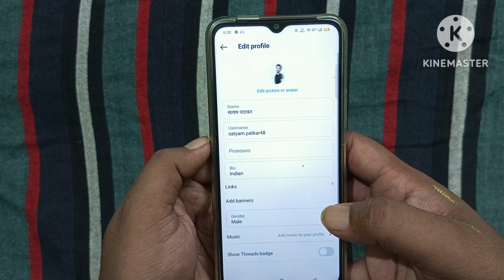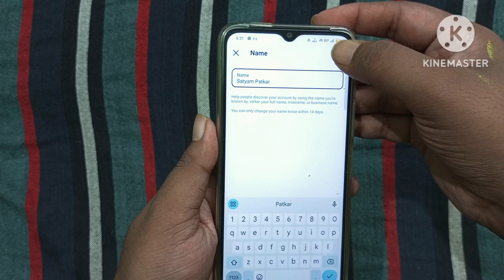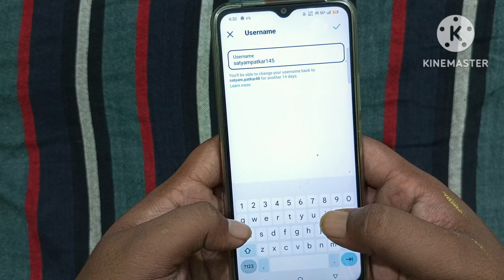Instagram Me Name Kaise Change Kare || How To Change Instagram Name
namskar dosto is video me main aapko bata raha hu ki aap apne instagram pe name kaise change kae sakte hai ..

instagram pe username kaise badle
how to change instagram username
change instagram name
instagram par name kaise change kare
how to change instagram username in mobile
change username on instagram
instagram name change 14 days
instagram pe name kaise change kare
change instagram username
how to change your name on instagram
instagram me naam kaise change kare
instagram account name change
how to change instagram name without facebook
instagram ka naam kaise badle
name change problem in instagram
instagram par name kaise badlte hai
instagram par name kaise badle
change username instagram
how to change username
how to change instagram username on android
how to change name in instagram
how to change username on instagram
instagram id ka name kaise change kare
insta name change
change instagram name
instagram me name kaise change kare
instagram name change 2025
how to change instagram name 2024
instagram ka name change kaise kare

Queries Solved -:
1) How To Change Instagram Name
2) Instagram Name Change
3) How To Change Instagram Name 2024
4) How To Change Instagram Name 2025
5) Instagram Name Kaise Change Kare
6) How To Change Instagram Profile Name
7) Change Instagram Name
8) Instagram Username Change
9) How To Change Your Name In Instagram
10) Name Change On Instagram